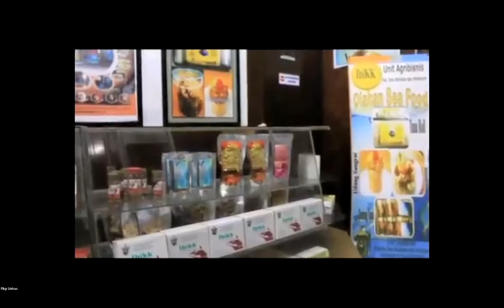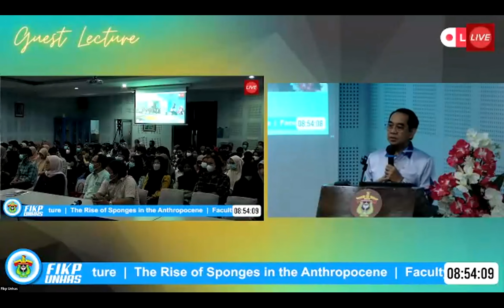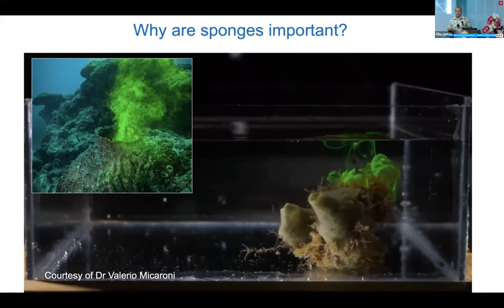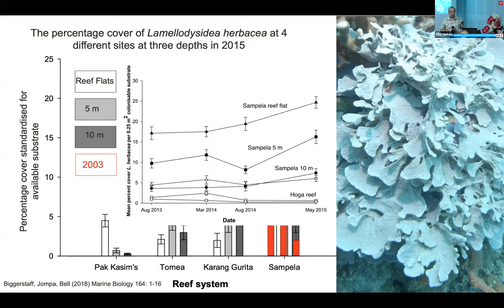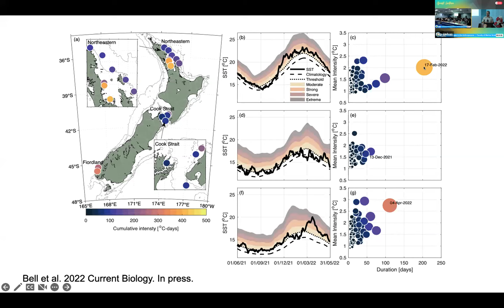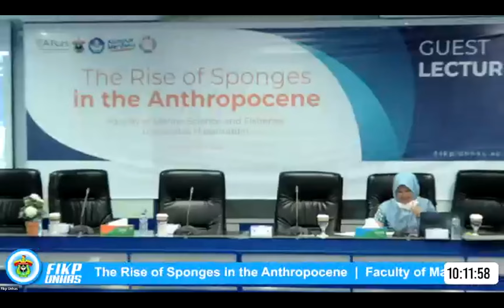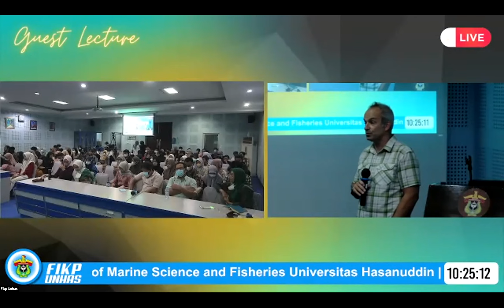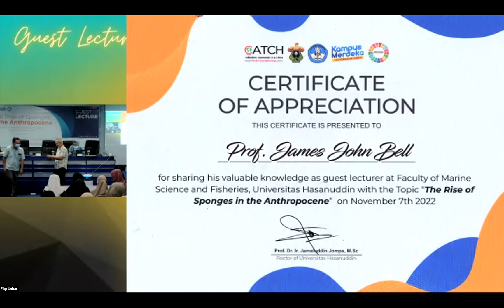Guest Lecture Prof. James John Bell "The Rise of Sponges in the Anthropocene"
Prof. Bell from Victoria University of Wellington have a talk about sponges. Here the abstract "We have entered the Anthropocene, the geological period where human activity is the dominant influence on global climate and the environment. While environmental quality continues to decline in our oceans, not all organisms respond to anthropogenic stress in the same way, meaning some organisms may ultimately win out over others. Professor James Bell from the School of Biological Sciences will describe the evidence from  two decades of research that supports marine sponges being one of the ‘winners’ in our changing environment and what this could mean for the way marine ecosystems".